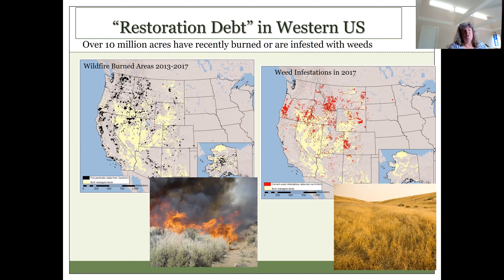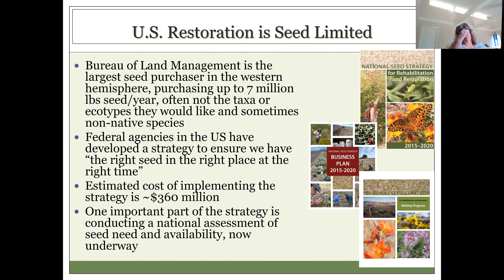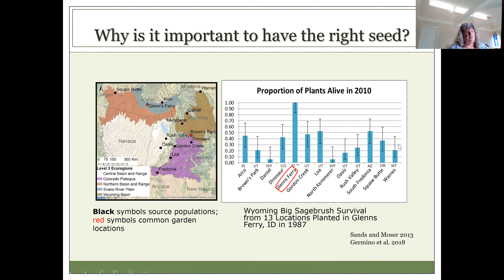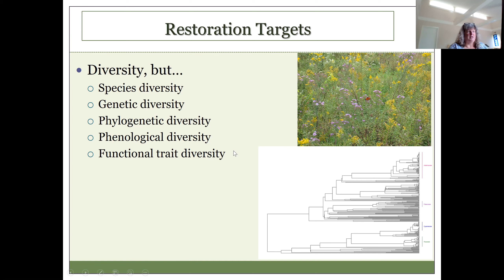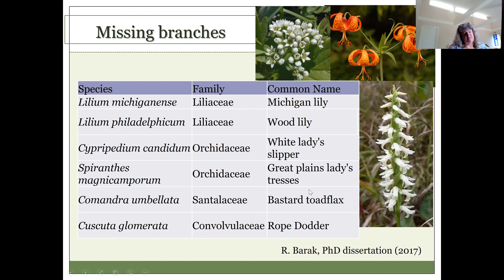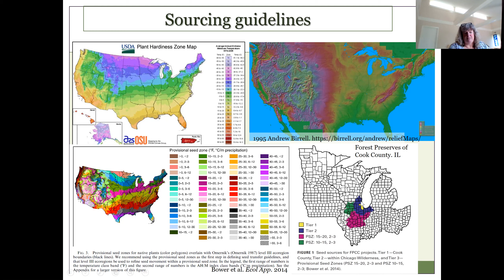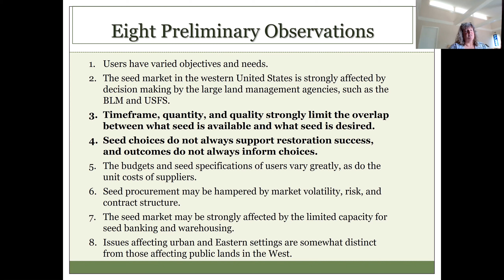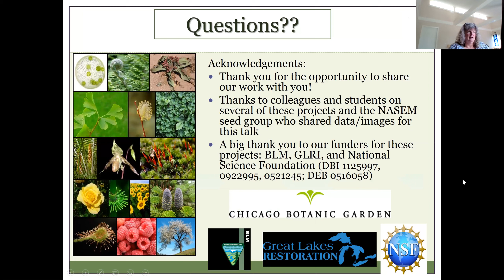Goal 1 Assessing supply and demand for native seed in the United States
SER 2021 ; S28 - 1